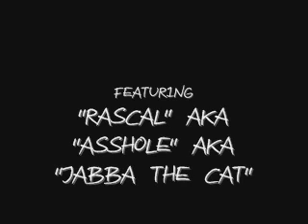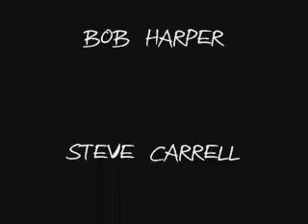Zombie Invasion - Michael Jackson Thriller Spoof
Featuring Michael Jackson's Thriller this wacky play on the classic 80's music video shows a semi-zombie/ghoul during daily life which and follows her daily regimen until it culminates into the ultimate dance spoof.